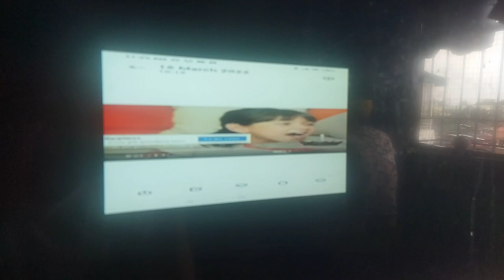16 October 2023